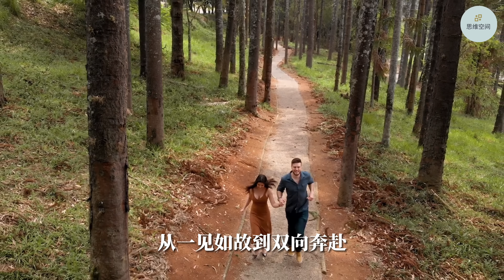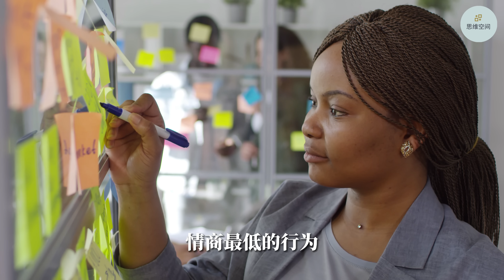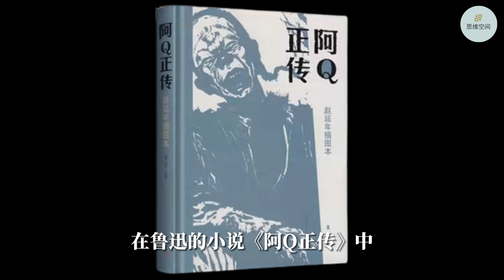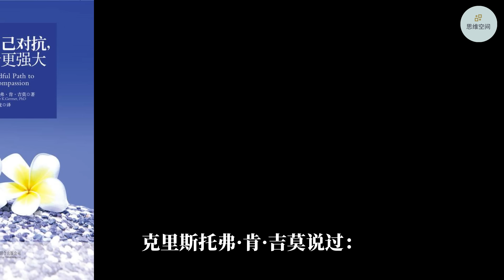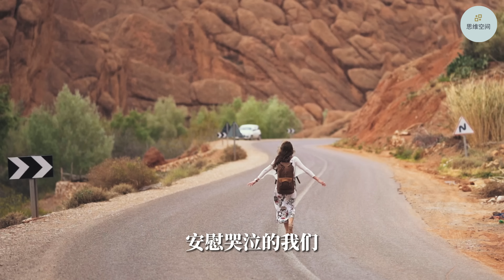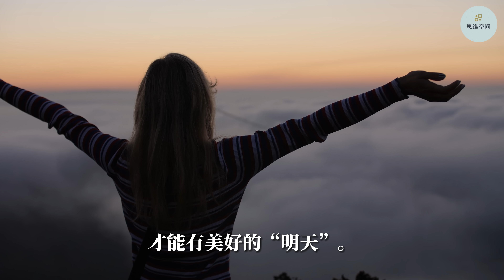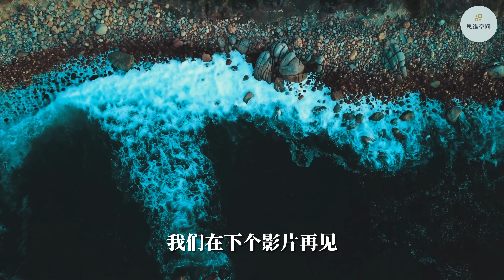情商最低的行为：甩锅| 2023 | 思维空间 0505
情商最低的行为：甩锅

“甩锅”一词的流行既有社会方面的原因，也有语言自身方面的原因。社会性是语言的本质属性。流行语是词汇发展变化的急先锋，对社会发展变化的感知最为灵敏。在社会生活中，遇到问题就逃避责任，向外推责的现象屡见不鲜，正因此类社会现象普遍存在，语言表达的频率较高，所以其表达手段也渐趋多样化。近期以来，部分美国政客在有关疫情和其他国际问题上频频诬陷抹黑中国，我国的官方回应中高频使用“甩锅”一词，这在一定程度上也促进了“甩锅”一词的传播与流行。 从语言自身方面来看，首先，言语交际追求经济性，在准确传达信息的前提下，人们往往倾向于使用简洁省力的表达方式。“甩锅”一词至少包含推卸责任和诬陷他人（或将责任推给其他事物）两层意思，这两层意思的表达通常需要多个词或者多个句子才能完成，而“甩锅”一词仅用两个音节就可以表达这两层意思，因此有着明显的经济性优势。其次，从词义特征上看，色彩义是词义的重要组成部分，具有形象色彩的词往往给人以生动具体的感觉，因此也有着更高的活跃度和传播度。与“推卸责任”“转嫁祸端”“诬陷抹黑”等这样的表达相比，“甩锅”的形象色彩更强，表达效果上也更加鲜明生动，因此才会迅速流行起来。此外，“甩锅”一词还有着适用性强的特点，可以适用于多种表达场合，日常对话中可以使用，比较严肃庄重的场合也可以使用，适用性强也是其能够迅速流行的重要原因。